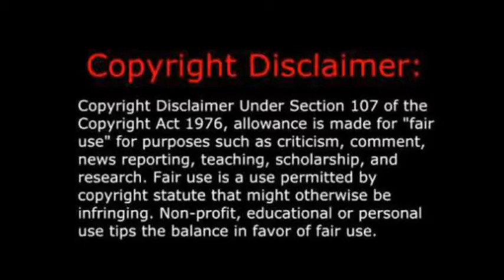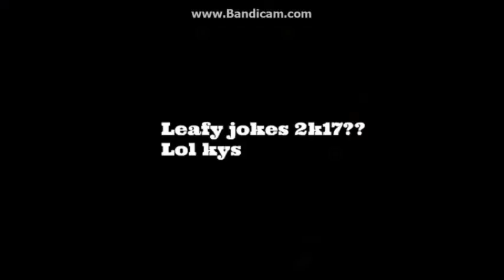Weirdmageddon Part 2 in a nutshell. - Gravity Falls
Hey, wasn't this episode meant to be emotional?

Credit to DisneyXD for airing Gravity Falls.
Credit to Alex Hirsch for creating Gravity Falls.